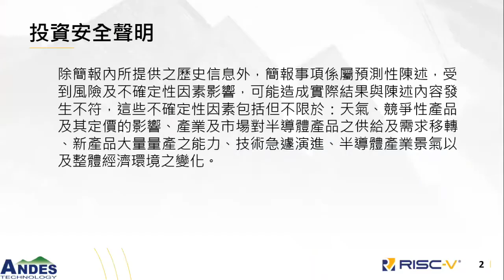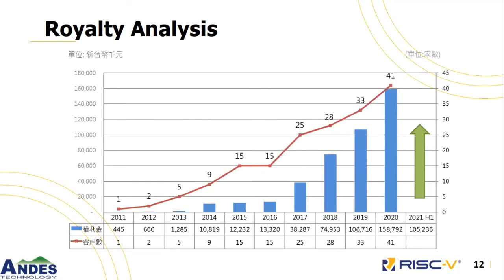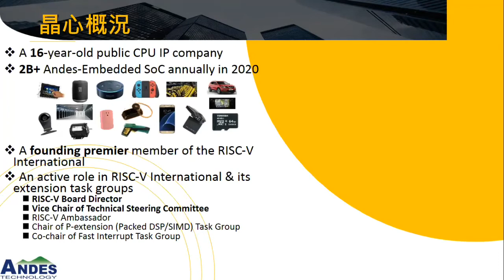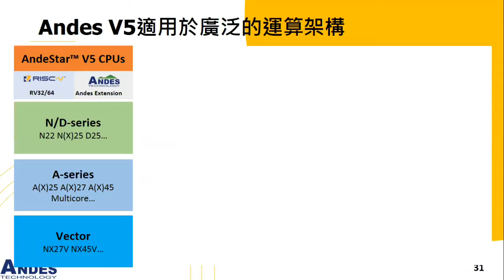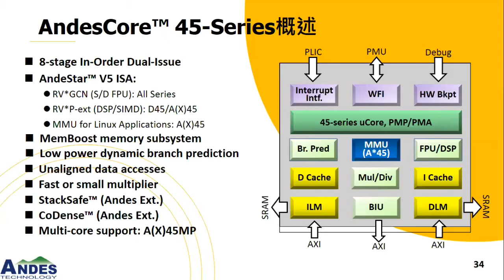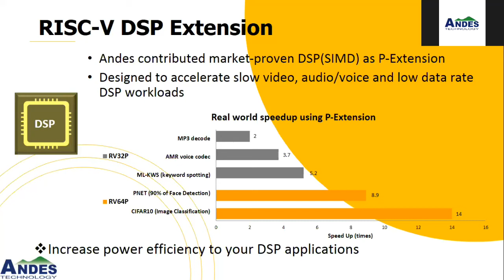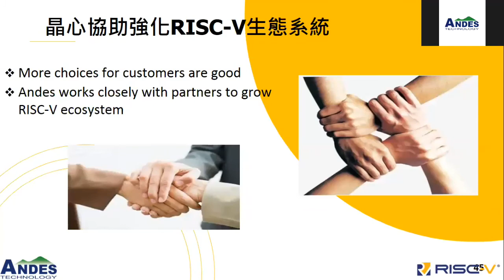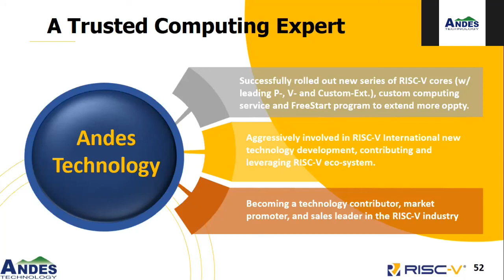晶心科技(6533) 2021 Q2 法說會